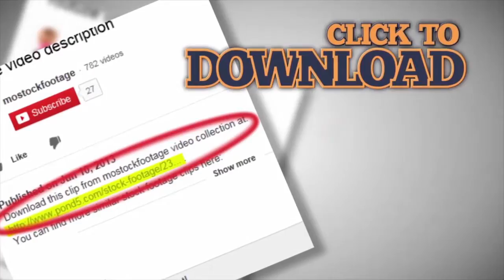Time-lapse of gray clouds flying over stone cross on grave at the cemetery. Stock Footage